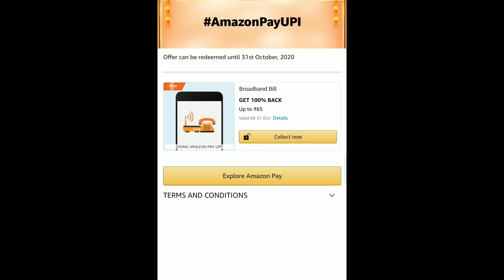Amazon Pay UPI Quiz, Spin and Win ₹10,000 & Unlock Exciting Rewards, Amazon Pay UPI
Amazon Pay UPI Quiz, Spin and Win ₹10,000 & Unlock Exciting Rewards, Amazon Pay UPI | Amazon Quiz | October Quiz | 3 - October - 2020
Question : Amazon Pay UPI Spin And Win Up to ₹65 Pay bills Answer:
Question: How many days are there in the month of October?